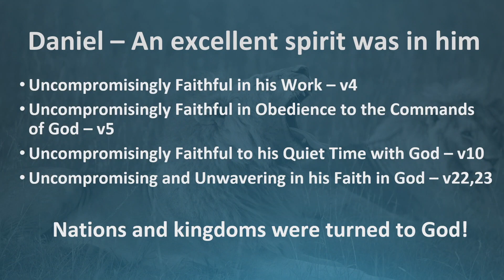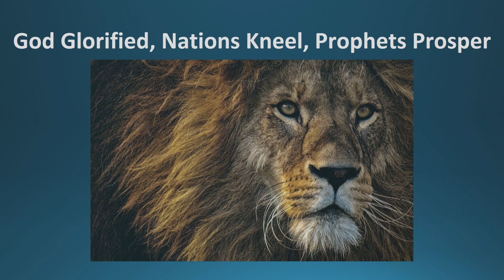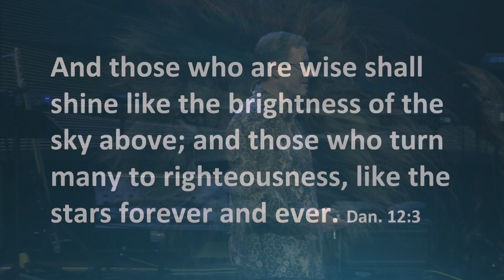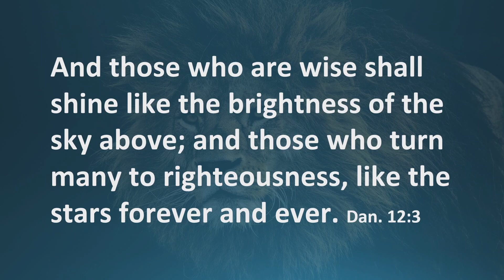God Glorified Among The Nations Through Those Who Are Wise - Paul Elliott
Scripture Reading: Psalm 96:3